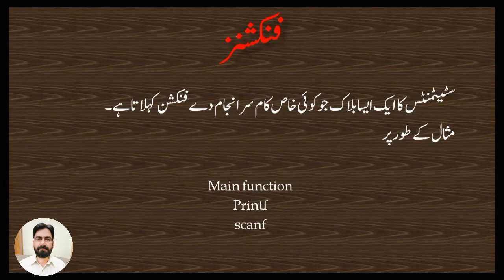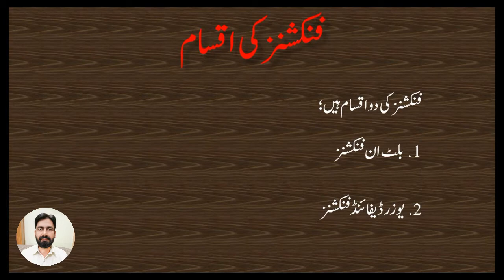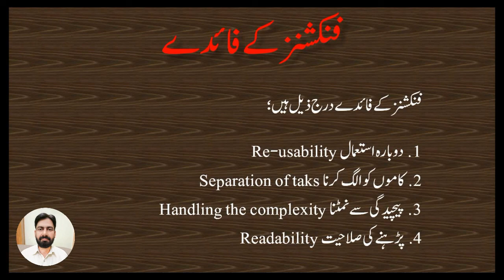Functions: Types & Benefits | Lecture 46 | Computer Science 10th | Programming in C/C++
1. Functions
2. Types of Functions
3. Benefits of Functions